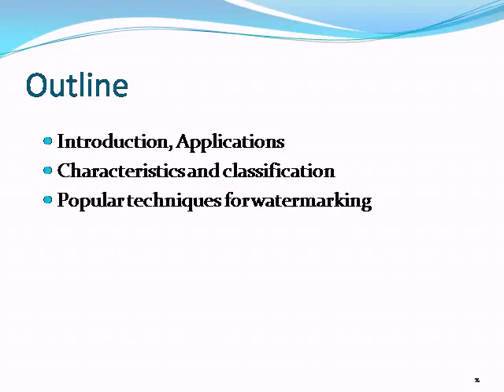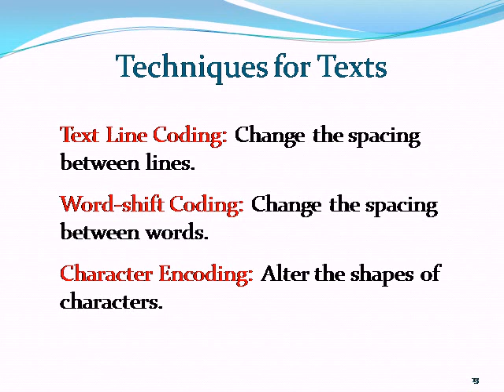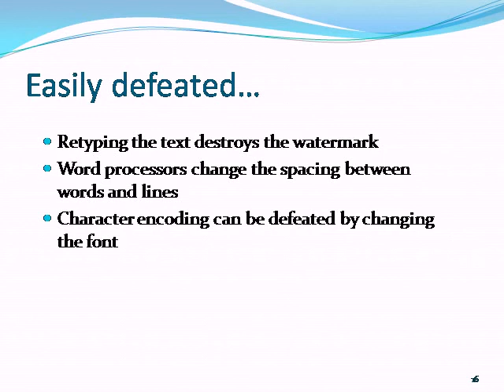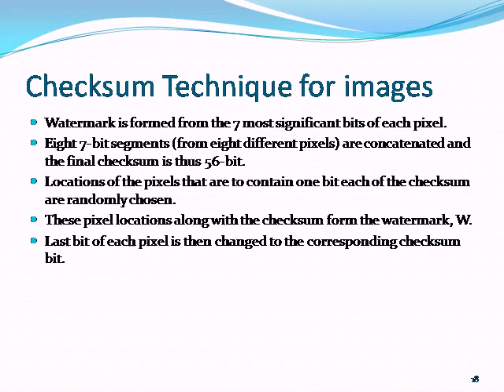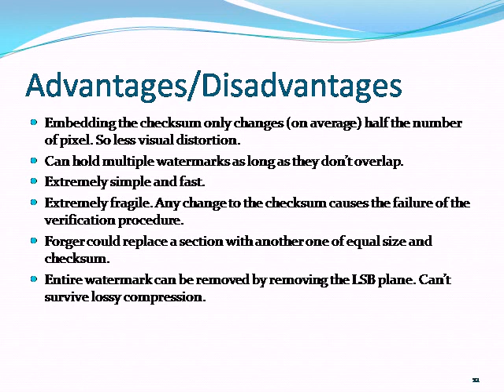watermark seminar topic